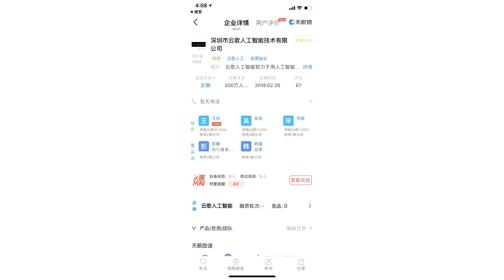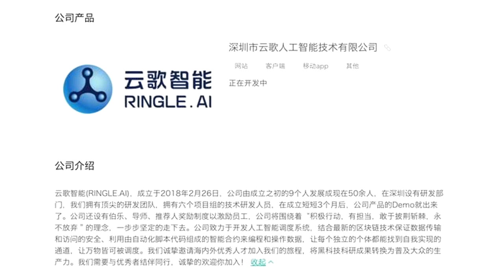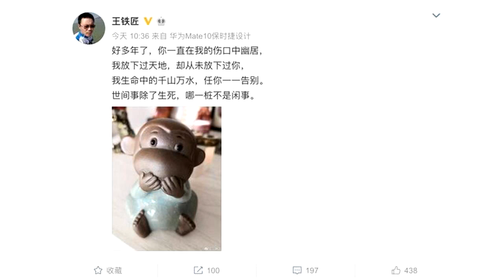快播创始人王欣成立人工智能公司，小鹏汽车创始人何小鹏入股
9月4日，一则广东省深圳市中级人民法院裁定快播破产清算的消息，又让快播及其创始人王欣回到大众视野。9月3日，全国企业破产重整案件信息网披露的民事裁定书显示，深圳金亚太科技有限公司（下称金亚太科技）对深圳市快播科技有限公司（下称快播公司）提出的破产清算申请，被广东省深圳市中级人民法院裁定即日起生效。裁定书称：“被申请人快播公司不能清偿到期债务，且明显缺乏清偿能力，故申请人的申请符合法定条件。”虽然快播已经成为历史，但快播创始人王欣，已经有了新的事业。今年2月7日，在服完三年六个月有期徒刑后，快播创始人王欣出狱。工商信息显示，深圳市云歌人工智能技术有限公司在2018年2月26日成立，注册资本500万元，王欣持股91.5%，法定代表人为彭鹏。除了王欣，持有深圳云歌公司股份的，还有他的老友、小鹏汽车创始人何小鹏，以及戴科英、吴铭、宋歌和王羽。其中，戴科英据称是58同城老板姚劲波的妻子。深圳市云歌人工智能技术有限公司何小鹏和姚劲波在王欣出狱首日即相约晚餐。2月7日，小鹏汽车创始人何小鹏在微博上晒出了和王欣的合照，“今天特别高兴王欣兄弟的回归，身体很好，思维完全和大家一起，兴致勃勃地一起讨论了AI